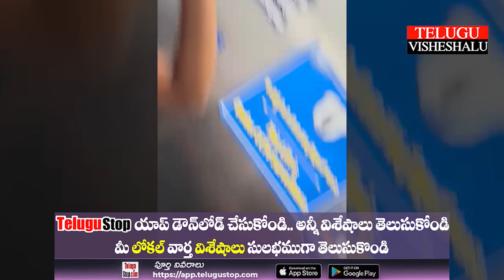IT employees in support of TDP chief Chandrababu | జేఎన్టీయూ మెట్రో |పోలీసుల అదుపులో ఐటీ ఉద్యోగులు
టీడీపీ అధినేత చంద్రబాబుకు మద్దతుగా ఐటీ ఉద్యోగులు, జేఎన్టీయూ మెట్రో స్టేషన్ వద్ద  పోలీసుల అదుపులో ఐటీ ఉద్యోగులు
IT employees in support of TDP chief Chandrababu, IT employees under police custody at JNTU metro station